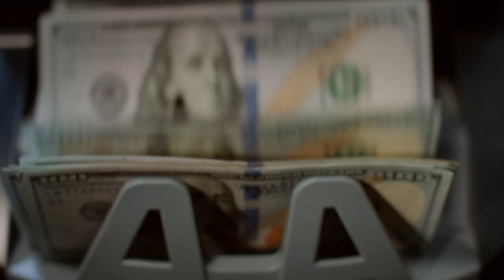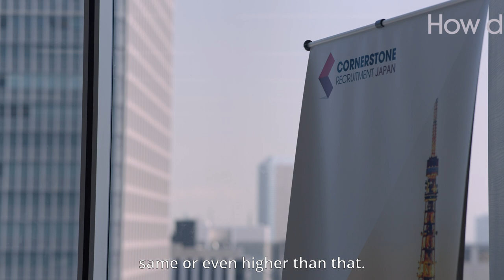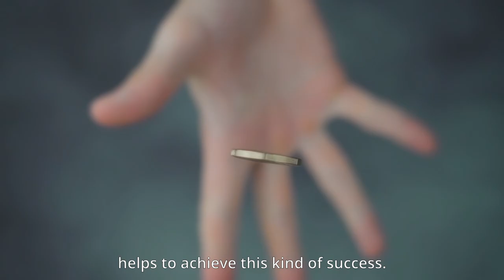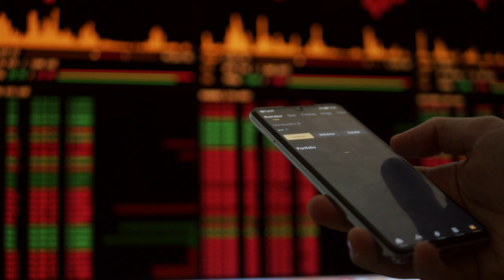How I Made $60,000 in Commission | Money Series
THE MONEY SERIES with Matt and Alex
Here we talk about money. The money you can make in recruitment and all things money-related.

In our latest video, Ulf Stomberg shares his success story, revealing the secrets behind his latest $50,000 commission check. Drawing from his extensive experience in executive management consulting and talent recruitment, he imparts valuable insights and strategies for achieving remarkable financial milestones in the industry, inspiring and educating viewers.

Ulf Stomberg, a distinguished professional in executive management consulting and talent recruitment, has cultivated a successful career journey, culminating in his current role as Manager of the Industrial division at Cornerstone. With a track record of impactful leadership, Ulf and his team excel at providing high-end services and valuable market insights to clients and candidates, specializing in bilingual professionals for leading companies. His career has evolved through diverse roles, making Cornerstone Recruitment the apex of his journey, where he passionately secures top talent and delivers exceptional results in the competitive recruitment market.

If you're interested in the recruitment industry or just want to learn more about how to succeed in a fast-paced and challenging field, then this video is definitely for you. So sit back, relax, and let's hear from Mathieu about his experiences and insights working at Cornerstone Recruitment Japan!

Cornerstone Recruitment Japan is focused on placing bilingual professionals in a wide range of market-leading companies.

Focusing across all sectors, we leverage the network of our experienced consultants to provide both clients and candidates with high-end service levels and most importantly results.

Cornerstone Recruitment Japan